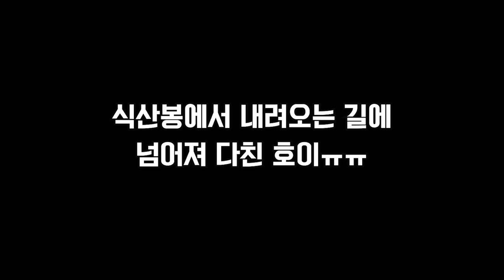깨방정 떨다 다친 강아지 약먹이기 (Feat. 강아지 입냄새)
호삼이는 콜이 잘되는 반면 호이는 풀어주면 도망가서 동네 쓰레기를 다 먹고 옵니다. 호이가 도망 갈 곳이 없는 곳에서 풀어주면 이렇게 신나게 놀기에 종종 호이에게 자유를 주기위에 산으로 올라가는데...호이는 그만 대자로 넘어지고 말았어요. 한쪽 다리를 절고 다니는 호이를 위해 점장이 긴급 투여 되는데!!

호삼이애오.